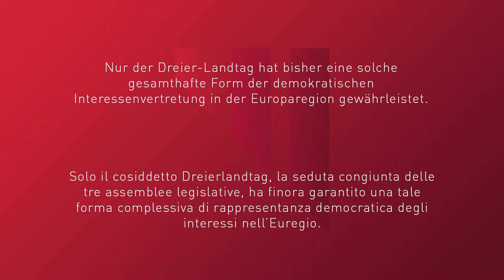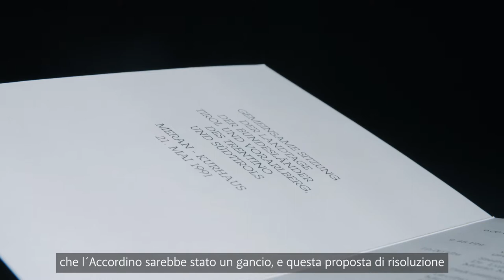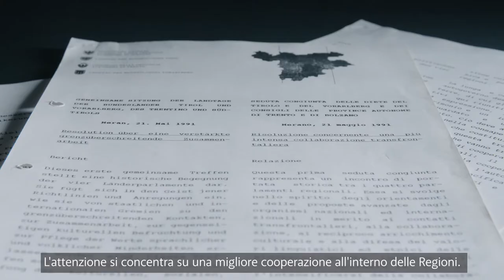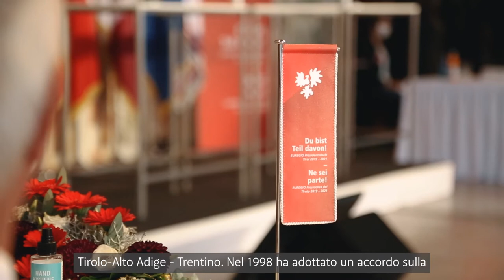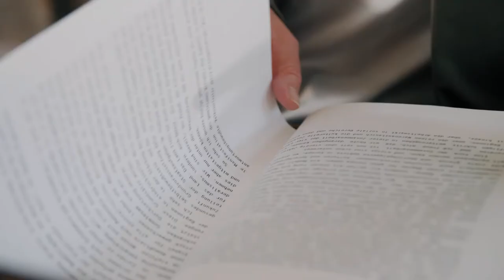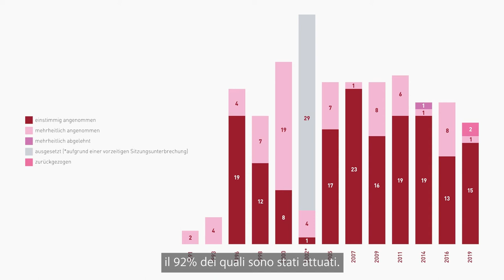Der Dreier-Landtag feiert sein 30-jähriges Bestehen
Als Dreier-Landtag bezeichnet man die gemeinsame Sitzung des Südtiroler Landtages, des Tiroler Landtages sowie des Landtages der Autonomen Provinz Trient. Der Vorarlberger Landtag nimmt im Rahmen des Dreier-Landtages einen Beobachterstatus ein und nimmt an der gemeinsamen Landtagssitzung mit seinem Präsidenten bzw. seiner Präsidentin sowie den Mitgliedern des erweiterten Präsidiums teil. Er befasst sich mit grenzüberschreitenden Themen und anderen Anliegen und kann in den in Diskussion stehenden Angelegenheiten Entschließungen fassen.

In diesem Jahr feiert der Dreier-Landtag sein 30-jähriges Jubiläum seit seiner konstituierenden Sitzung im Jahre 1991.